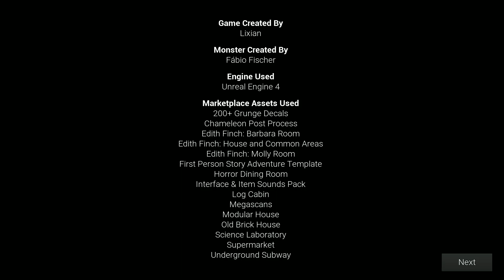You need to clean the whole house, but there's something strange. - Late Night Mop (Ending 3)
Last Night Mop is a short horror game developed by LixianGames where you play as a person who is called upon to clean a house after an overnight party. However, while doing his job, strange things happen.